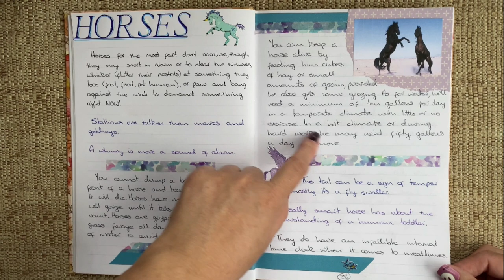Writer's Commonplace Book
I've been writing in this notebook and have just discovered it is actually called a commonplace book. I've just given it a specific theme - that of writing!

Amazon UK

Amazon US